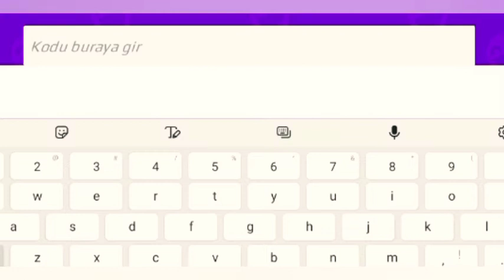PK XD 100 GEMS PLZZZZ